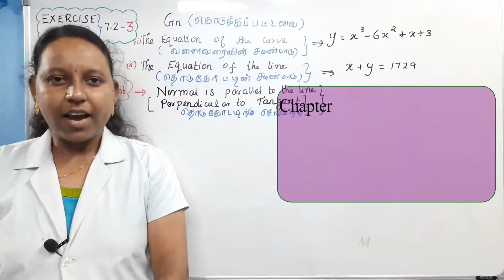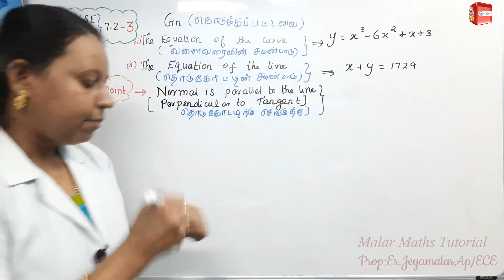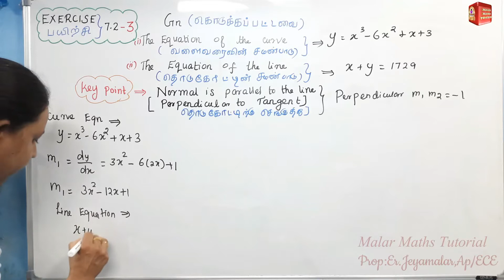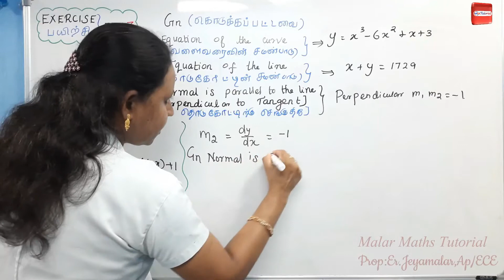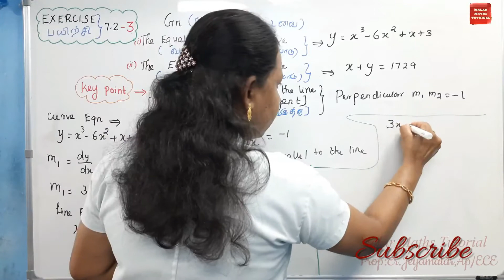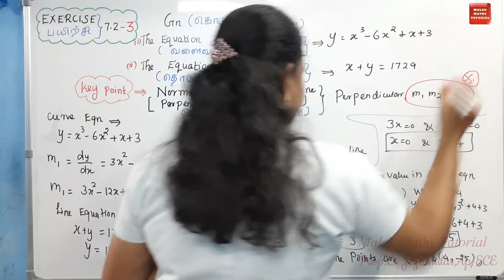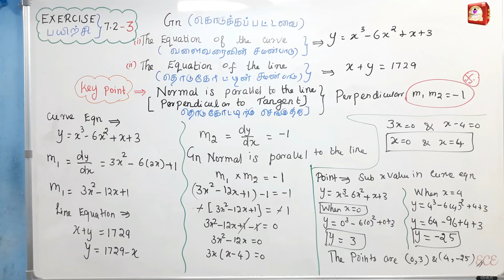TN 12th Maths|Chapter-7|EXERCISE(பயிற்சி)-7.2 Q.no:3|Malar Maths Tutorial.